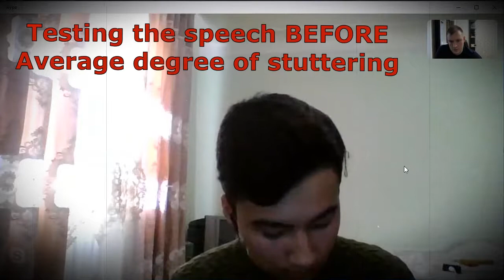Work to eliminate stuttering using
Testing the speech BEFORE. Average degree of stuttering.
Day 3. He's weaning himself off the skill to transfer information through tension and blocks.
Working out the elements of the course on easy exercise - reading.
We practice retelling with images.
Proper thinking is the key to good results!
As part of the Basic course, we learn to speak without stuttering and correct all mistakes. There's a lot of confidence in the speech. Stuttering already ceases to seem some terrible and insoluble problem.

With the wishes of a successful and stable overcoming of stuttering, Alexander Degilevich.
Skype : ETALON.PRO